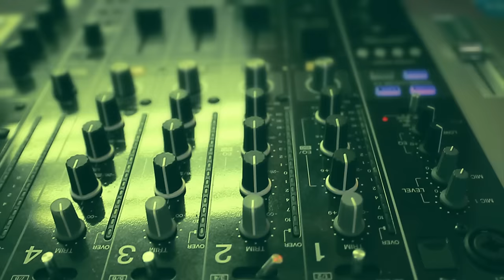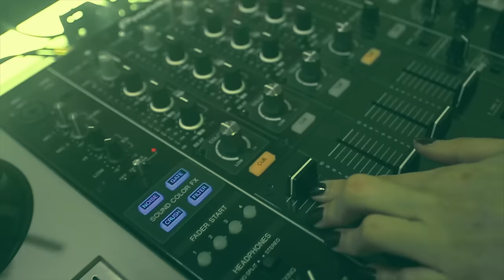Marien Baker - Unbreakable (feat. Shaun Frank)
Music video by Marien Baker performing Unbreakable (feat. Shaun Frank). (P) 2013 The copyright in this sound recording is owned by EMI Music Spain, S.L.